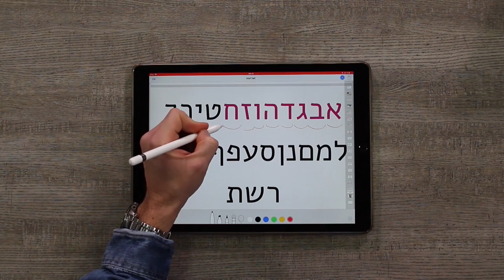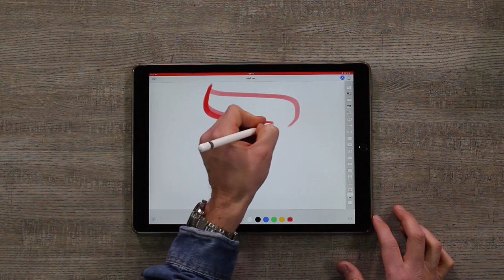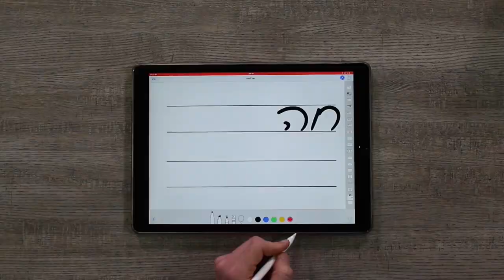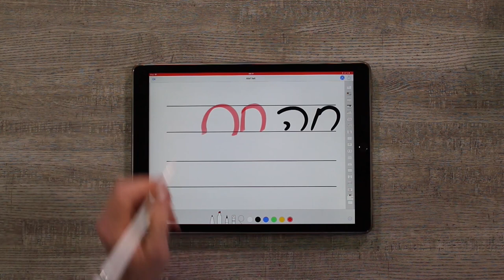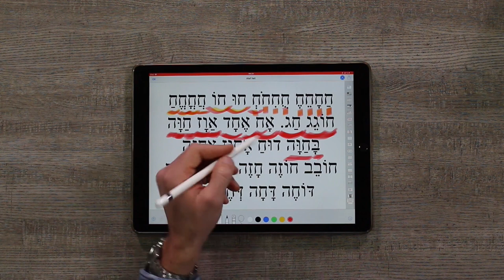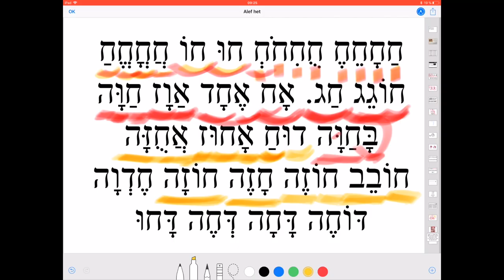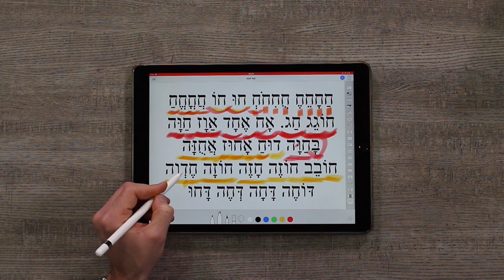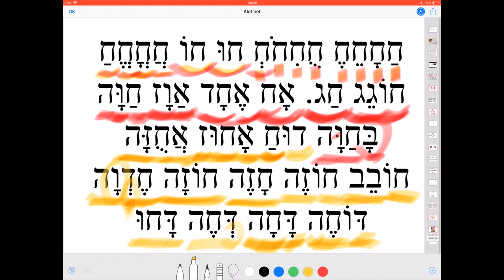Leçon 8 La lettre Heth ח Apprendre à lire l'hébreu - initiation à l'hébreu Cours d'Hébreu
Voilà vous avez franchi le pas. Vous vous y mettez…Inutile de vous dire que l'hébreu est une langue très ancienne qui se lit et s'écrit de le droite vers la gauche. De plus la huitième lettre de son alphabet est le Heth. En hébreu il n'y a que des consonnes. Les voyelles sont arrivées beaucoup plus tard dans l'histoire de la langue et se matérialisent par des petits signes autour des lettres. Élie Cohen se propose ici de vous présenter le Heth. Élie Cohen vous démontre tout ça dans cette vidéo